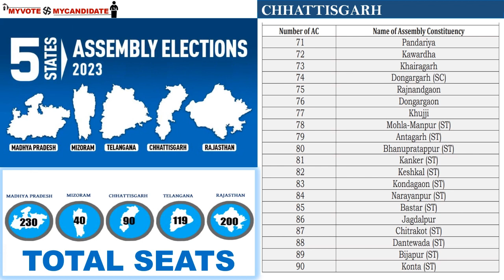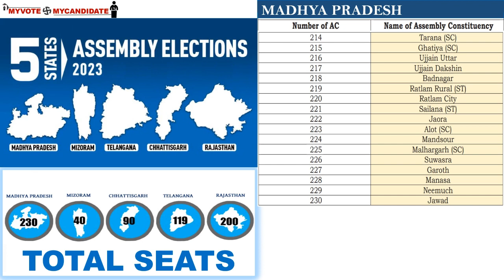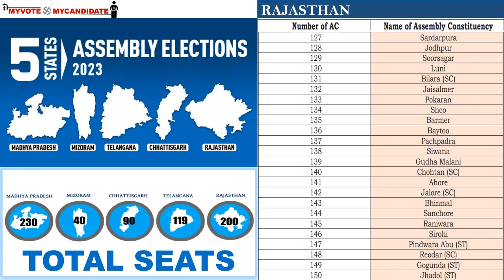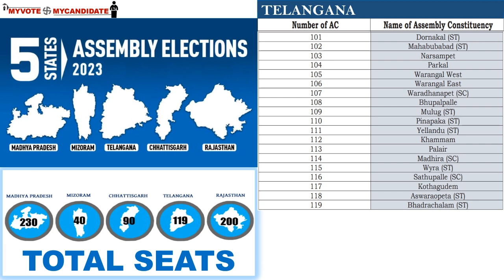CHECK YOUR CONSTITUENCY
5 States Assembly Elections - 2023